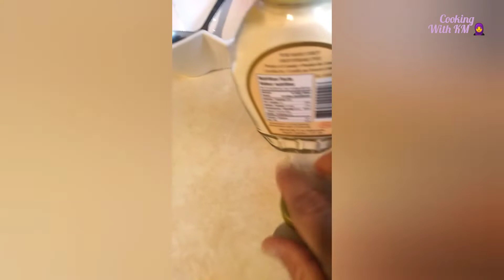How to make beef tripe